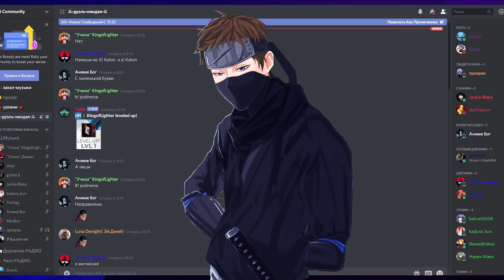НАРУТО ЧЕРНЫЙ ЛИС КОНОХИ/ЧАСТЬ 12 ФИНАЛ - Альтернативный сюжет Наруто/Боруто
Наруто черный лис Конохи, сюжет в котором существует 2 БРАТА Наруто и Менма, но главный персонаж именно НАРУТО и его ждут невероятные приключения, а что конкретно его ждёт, вы увидите сами!

Альтернативный Сюжет
Наруто теории
 Аниме Наруто
Новый Сюжет Наруто